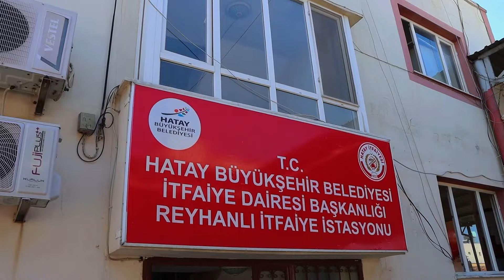İTFAİYEDE BİR GÜN GEÇİRDİK / TANITIM ( YANGIN YERİNE İNTİKAL ETME )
Merhaba arkadaşlar bugün İTFAİYEDE BİR GÜN GEÇİRDİK / TANITIM ( YANGIN YERİNE İNTİKAL ETME ) Adlı efsane bir video ile karşınızdayız. Bu videoda itfaiye de çalışan insanların yaşadıkları zorluklar ve araç içerisindeki ekipmanlar ile ilgili tanıtım  amaçlı çekilmiştir.

Bu tarz videoların devamı için.
Videoları ''BEĞEN'' e bilir

Fikirlerinizi YORUM larda belirtebilirsiniz

Diğer videolarımıza kanaldan ve aşağıdaki linklerden ulaşabilirsiniz